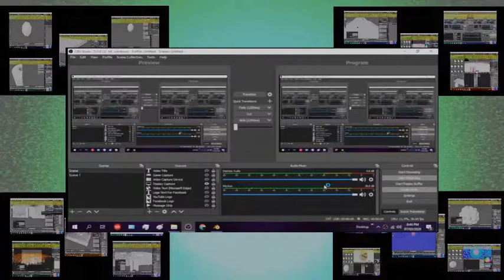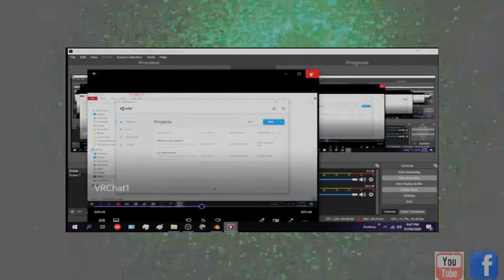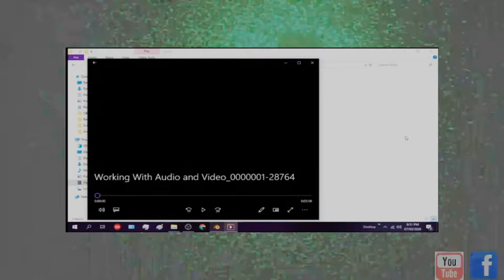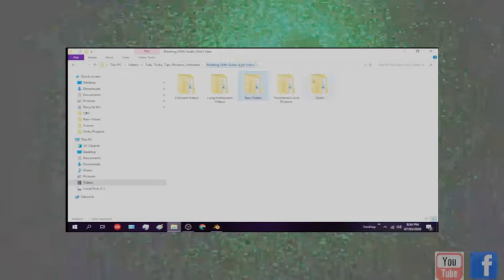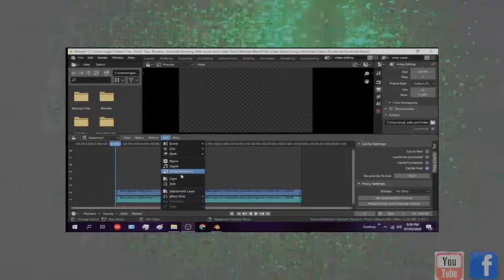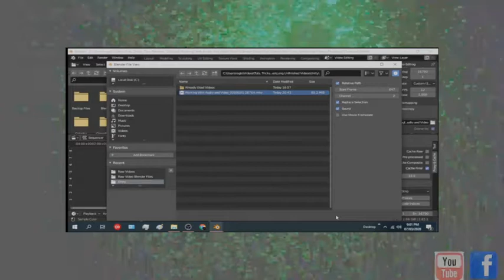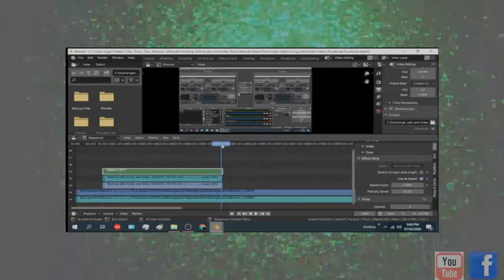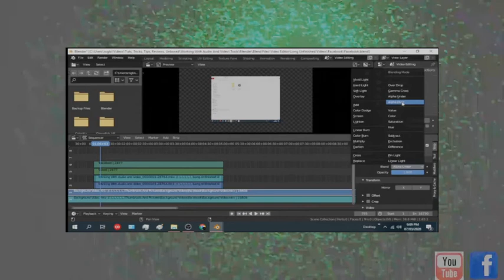Working With Audio and Video (Blender)